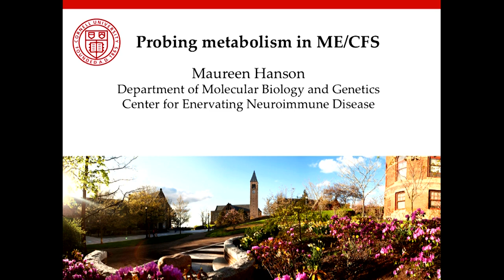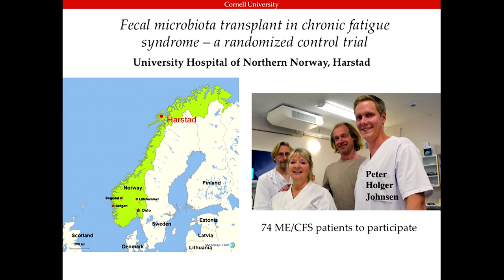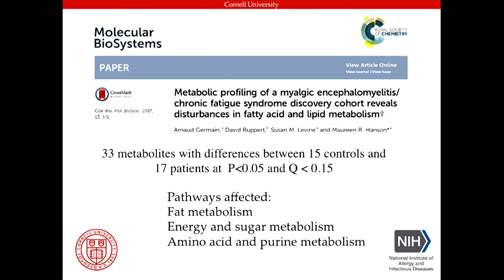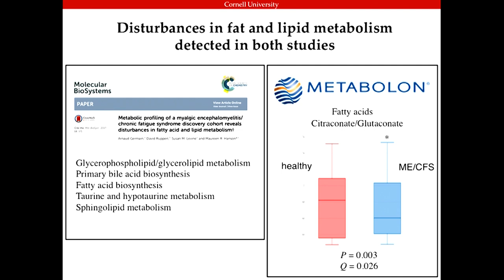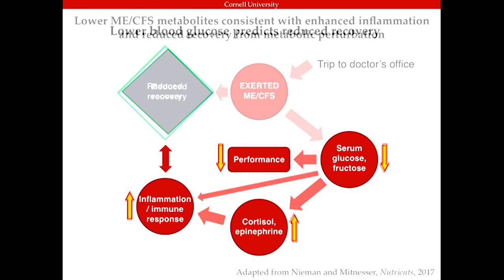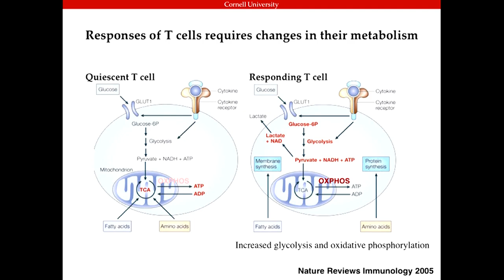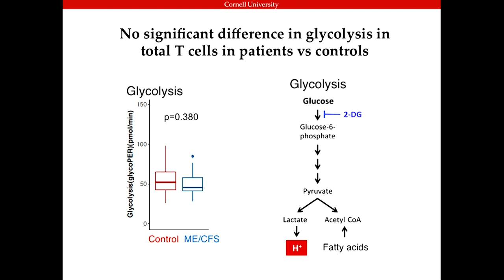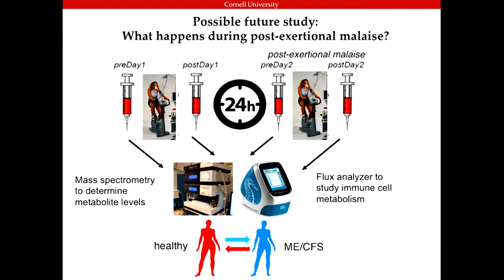Maureen Hanson, PhD | Fecal Transplant Study | LPS-Related Proteins | ME/CFS & T Cells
Dr. Hanson speaks on probing metabolism in ME/CFS, myalgic encephalomyelitis / chronic fatigue syndrome.

Dr. Hanson is the Liberty Hyde Bailey Professor in the Department of Molecular Biology and Genetics at Cornell University. She previously was on the Biology faculty at the University of Virginia, Charlottesville. She holds a Ph.D. in Cell and Molecular Biology from Harvard University. Her lab is currently carrying out collaborative studies on ME/CFS concerning gene expression in immune cells, mitochondrial DNA variation, dysbiosis of the gut microbiome, and metabolomics, and the effect of exercise on inflammatory markers, metabolism and physiology. She is Director of the Cornell Center for Enervating Neuroimmune Disease. Dr. Hanson is a member of the OMF Scientific Advisory Board.